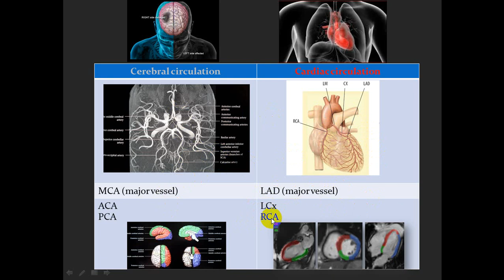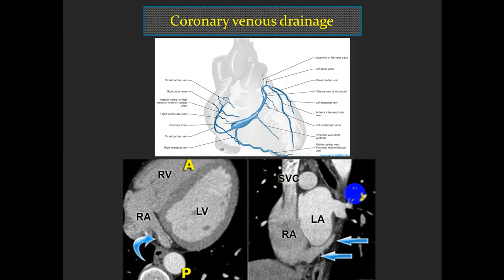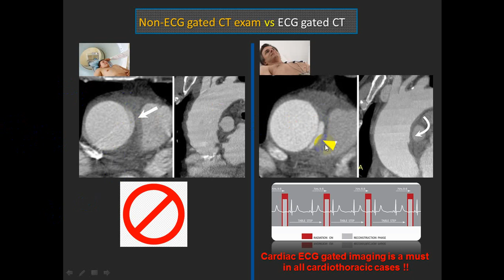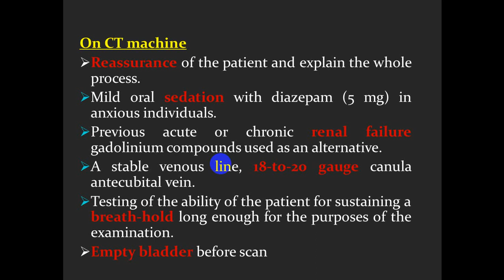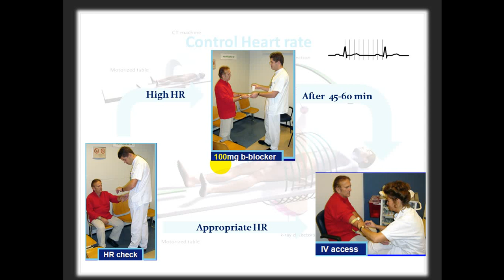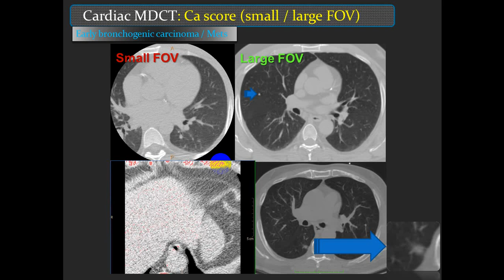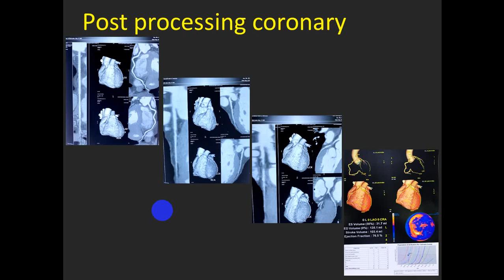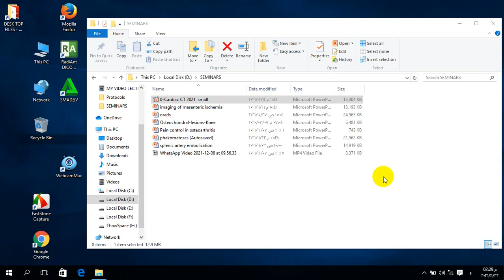cardiac CT - Dr Amr Alsherif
Seminars of Radiology Dep. - Sohag University